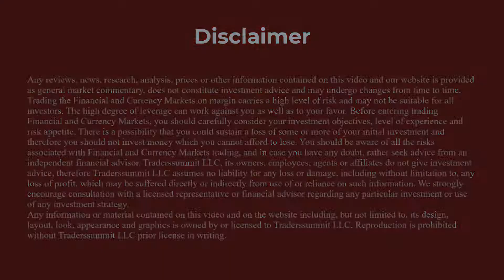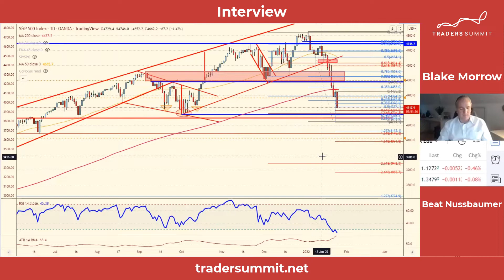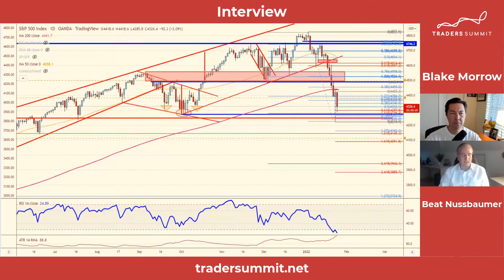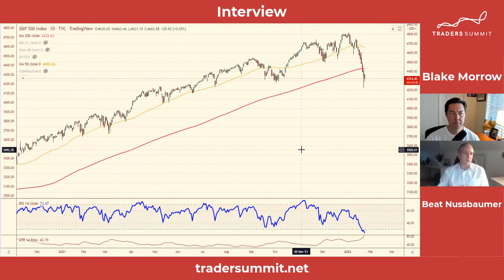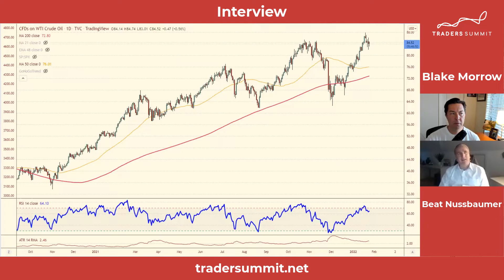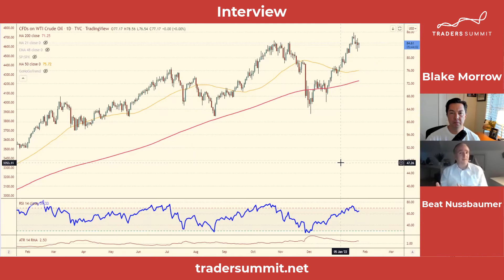Expect Fed Chair Powell to stay hawkish, continue to be long USD! | Tradersummit.net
Looking to Trade FOMC? Australian broker Eightcap offers trading in a wide range of asset classes, including: Forex, Commodities, Shares, and Cryptos.

Beat Nussbaumer of Macro Beat sits down with Blake Morrow to talk about the FOMC playbook for January 26th and how he is looking to play the forex market following the Fed Meeting.

Also, he talks about the recent price action in the S&P 500 and equity markets in general. Also he discusses his views on Russia and Ukraine and how you may be able to trade it.

// ABOUT US